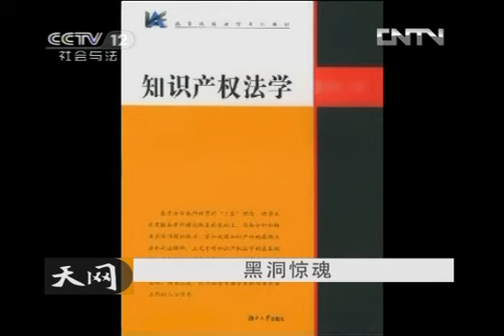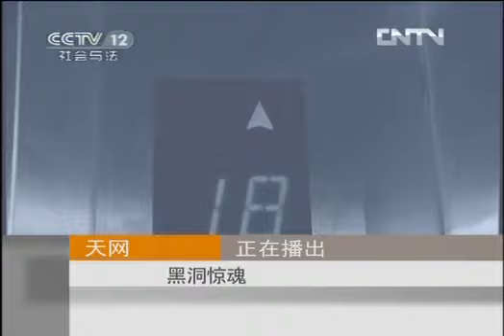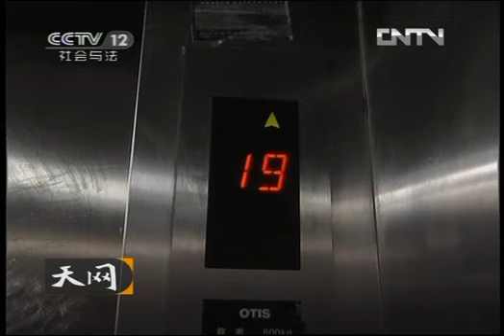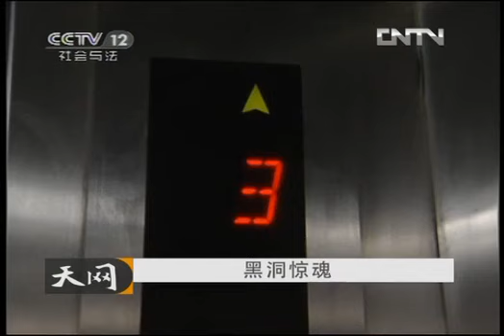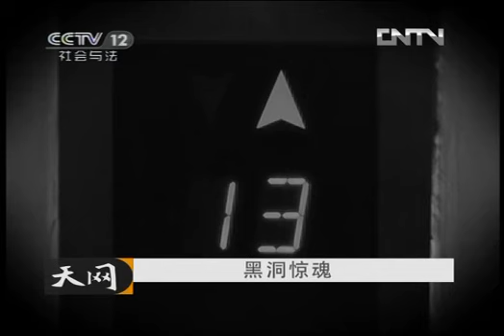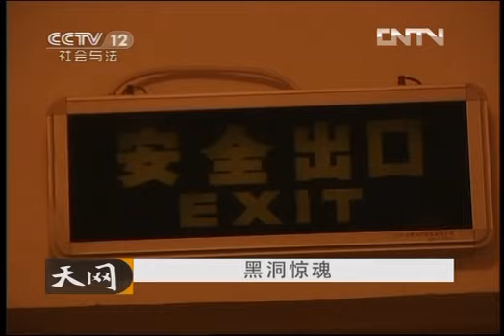天网 《天网》 20130116 黑洞惊魂